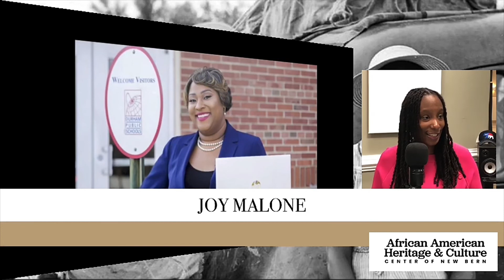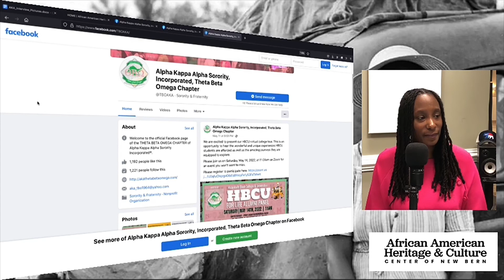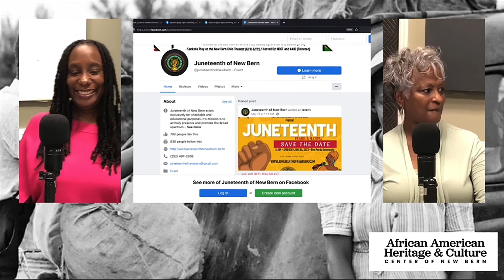AAHC ORAL HISTORY LIBRARY Episode 4: Interview with Alpha Kappa Alpha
Founded in 1908 Alpha Kappa Alpha is the first intercollegiate historically African American Sorority. New Bern's Theta Beta Omega Chapter was chartered in 1964.  Members of the Chapter have a passion for community service.  The Chapter gives financial support and/or collaborates with the Coastal Women’s Shelter, Craven Arts Council and Gallery, Craven/Jones Habitat for Humanity, Craven County Community College Book Loan Fund, Multiple Sclerosis Bike-A-Thon, Empty Stocking Fund, Religious Community Services, International Reading Association, Climbers Club Restoration Fund, Eastern Area Sickle Cell Anemia, United Senior Services, Craven County Community Concerts, Big Brothers Big Sisters, Craven County Partners in Education and the Neuse Center for Mental Health.   President Natasha Perry is interviewed by African American Heritage and Culture Center President Carol Bonner Becton.